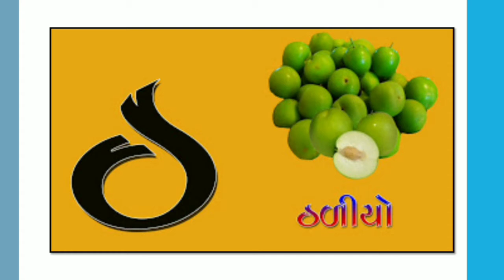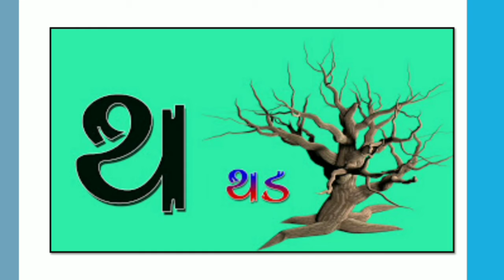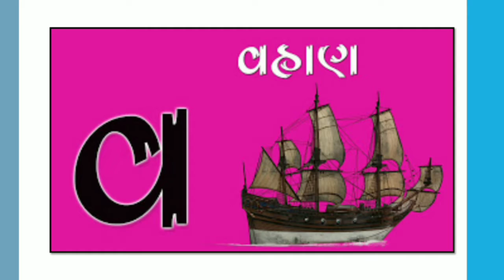ગુજરાતી વ્યંજન મૂળાક્ષર 📝|Alphabet|Consonents in Gujarati|📚Vaynjan|Learn with Nixit🥰|HD Quick Access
We  learn with Nixit,who is 3 year old.Enjoy this video and also learn many things in it.I hope you  like the video and learn in this video.

સરળતાથી તમે આ વીડિયોમાં  શીખી શકશો.તમે આ વિડિયો પુરો નિહાળો જેથી તમને બધું બરાબર સમજાઈ જશે અને સરળતાથી ગ્રહણ કરી શકશો.

 Achieve brilliant success and always Be Healthy and Be Happy☺️😊
You like 👍 this video share ↪️ your family and friends for being them studying.

Your queries.